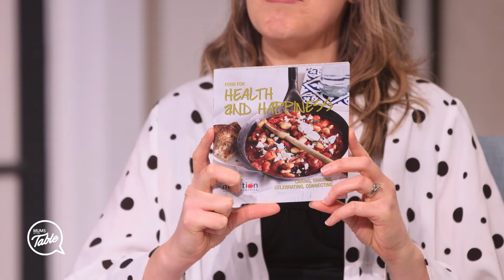The Table TV | Ep 9 | Season 5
The Table is the place where we share, laugh and dream together. It’s a TV panel show featuring real women; smart and sassy ladies with real lives, real families, real struggles and real joy. But The Table is more than a series of awesome videos. It’s also an invitation for conversation via our website and various social media platforms and an opportunity to dig deeper by reading in-depth articles and making our recipes and hands-on tips a reality. We want our viewers—no, our community—to feel a sense of friendship and belonging at The Table as well as sensing that their self-worth, their health, their relationships, their faith and their worldview are being transformed for the better.